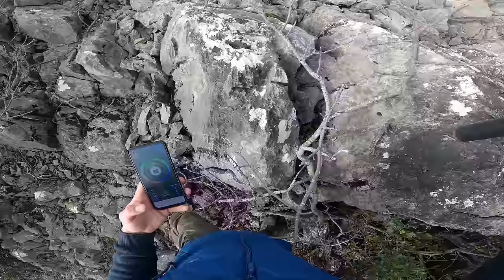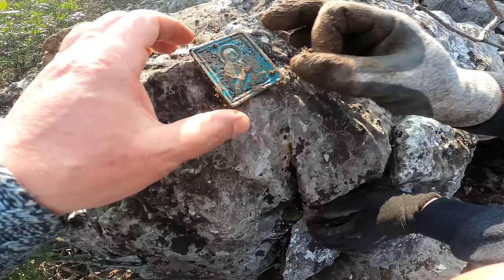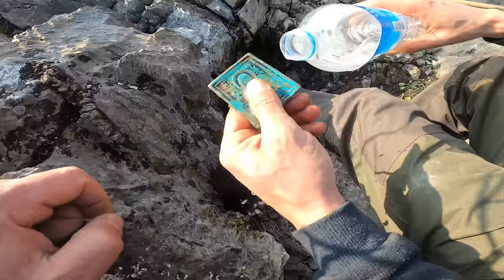Define Ararken İlginç Bir Olay Oldu, Sonunda Buldum...